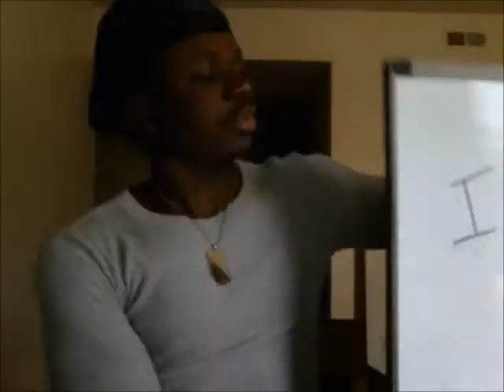The Secret To Immortality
How to live forever.

Grab a piece of paper (You should have a journal by now),

-Write down something you are willing to die for over and over again.

-Become the embodiment of that cause, from this day on.